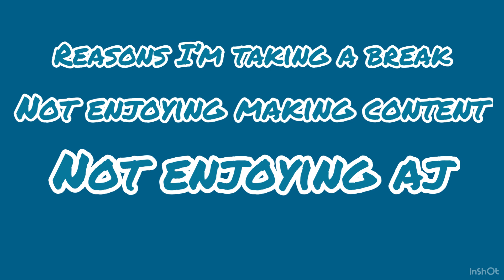See ya (for now)